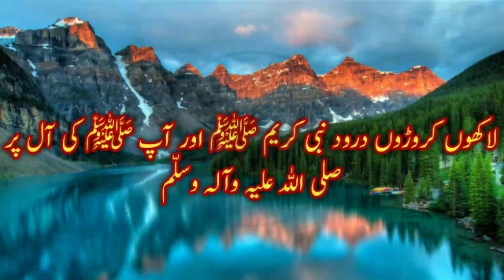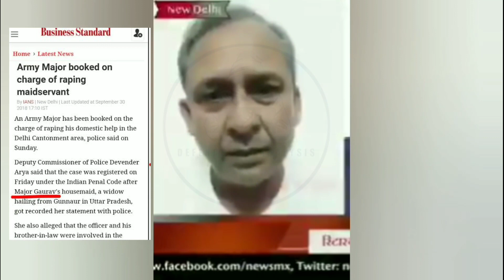Indian Army Officer Brilliant Reply to gaurav Arya | Major Gaurav Arya Latest | India Today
لائیو مناظر میں دیکھیں پاکستان مخالف دہشت گردوں کی تربیت کفار پاکستان کو تباہ کرنے کے لیے کتنا پیسہ بہا رہے ہیں اور کتنی محنت کر رہے ہیں؟
مردوں اور عورتوں کے ایسے گناہ جن کی وجہ سے اللہ تعالی عذاب میں مبتلا کرتا ہے
ظلم کی انتہا طاقت کے نشے میں دھت پولیس اہلکاروں کے ذریعے اس شخص نے نوجوانوں کو تشدد کا نشانہ بنا ڈالا
پاک آرمی اور ایف سی کا بھارت نواز دہشت گردوں کے خلاف آپریشن کامیابی سے جاری
کلین بلوچستان آپریشن میں اب تک کتنی کامیابیاں ملی؟ تفصیلات جانے اور آپریشن کے لائیو مناظر دیکھیں
پاکستان رینجرز پر ہونے والے حملے میں گرفتار دہشت گردوں نے کیا انکشافات کیے؟ اور ان کی پشت پناہی کون سی سیاسی جماعتیں کر رہی ہے؟ کیا پاکستان آرمی اور پاک رینجرز سندھ میں دہشت گردوں کے خلاف بڑا آپریشن شروع کرنے جا رہے ہیں؟
آگیا وہ شاہکار جس کا انتظار تھا
بھارتی پنجاب کی آزادی کے لیے ووٹوں کی رجسٹریشن اور خالصتان ریفرنڈم کی تاریخ کا اعلان؟ بھارت میں کہرام مچ گیا گرپت سنگھ کا لائیو اہم پیغام
یہ ہے پاکستانیوں کی طاقت چند محبِ وطن پاکستانیوں نے دشمن کی نیندیں اڑا دی
ڈیوڈ ایریل کون ہے اس کا بیک گراؤنڈ کیا ہے اور یہ کیسے یہودی بنا؟جسے کوئی نہیں جانتا تھا وہ اتنا مشہور کیسے ہوگیا حقیقت جانیں
بھارت خطے میں اکیلا رہ گیا ایران نے بھی چائنہ کی حمایت کا اعلان کر دیا؟
انڈیا نے روس سے ایٹمی میزائل روکنے والا سسٹم خرید لیا لیکن اربوں ڈالر لینے کے بعد روس نے انڈیا کو  کیا سرپرائز دیا ؟
کشمیری مجاہدین کی گرفتاری کے لیے بزدل انڈین آرمی جب ان کے گھر آئی تو اِن کے ساتھ کیا ہوا؟
بریکنگ نیوز انڈیا کے لیے خطرے کی گھنٹی
آگئے لداخ گلوان وادی میں انڈین فوجیوں کی ٹھکائی کے وہ مناظر جسے انڈین میڈیا چھپانے کی کوشش کر رہا رہا تھا
ہائبرڈ وار کے کیا معنی ہیں؟ کیا پاکستان ہائبرڈ وار کی زد میں ہے؟ ہائبرڈ وار کے بڑے ٹولز کون سے ہیں؟ اور ہائبرڈ وار کے ذریعے آپ کی برین واشنگ کیسے کی جاتی ہے؟
لداخ گلوان وادی میں ہونے والی جھڑپ کی اصل کہانی کتنے فوجی مارے گئے چینی فوج نے کون سے ہتھیاروں کا استعمال کیا اور کتنے زندہ گرفتار ہوئے؟
لداخ کے بعد چینی فوج کی ارونا چل پردیش کی طرف پیش قدمی جاری  بھارت کے مزید کتنے علاقے پر قبضہ ہو گیا؟ دفاعی ماہرین کے نزدیک چائنہ  بھارت کے مزید کن علاقوں پر قبضہ کر سکتا ہے؟
 بریکنگ نیوز لداخ سے بڑی خبر چین اور بھارت کے درمیان گولا باری شروع اور باری نقصان کی بھی اطلاعات مکمل تفصیلات ملاحظہ فرمائیں
اگر بھارت نے کوئی حماقت کی تو بات سری نگر سے بھی آگے جائے گی
حساس اداروں نے بھارت کی خُفیہ پلاننگ بے نقاب کر دی بھارت کا آئندہ کا پلان کیا ہے؟
لداخ اور گالون وادی میں بھارت کی تنہا پٹائی اسرائیل سے برداشت نہیں ہوئی اسرائیل اپنے تمام ہتھیاروں کیساتھ ، بھارت کی مدد کو آن پہنچا ہے
کیا واقعی افواج پاکستان کو بجٹ کا 80 فیصد دیا جاتا ہے؟
پوری دنیا میں لڑکوں اور لڑکیوں میں ہم جنس پرستی کا خوفناک حد تک بڑھتا ہوا رجحان اور اس کا علاج والدین کے لئے خصوصی پیغام
آپ سے گزارش ہے صدقہ جاریہ سمجھتے  ہوئے اس میسج کو آگے شیئر کریں ہو سکتا ہے آپ کے شیئر کرنے سے کسی کی اصلاح ہو جائے اور آپ کے لیے ہمیشہ صدقہ جاریہ بن جائے

Pakistan's First Analysis and Defence Channel On YouTube
Work For Green And Positive Pakistan Peace For Change
We Expose Enemies
دفاعی خبریں۔دلچسپ کہانیاں
گمنام ہیرو کے کارنامے۔اسلامی معلومات۔ موجودہ دور کے فتنوں سے آگاہی ۔تاریخی واقعات
ان تمام موضوعات پر مبنی معلوماتی ویڈیوز دیکھنے کے لئے چینل سسکرائب کریں شکریہ

Indian Army Offecer Brilliant Reply to gaurav Arya